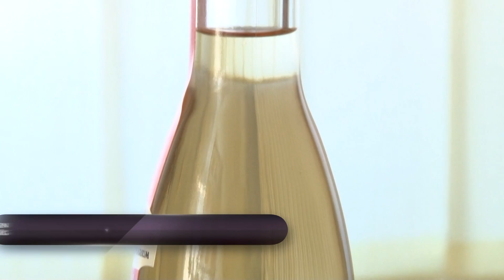Pannonhalmi pálinka az ország tortájában